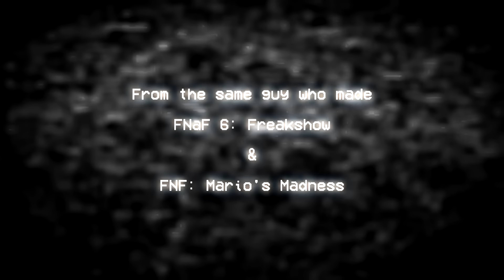Welcome to Freddy's FINAL Trailer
As shocased in the Fangame Direct, Here it is!
The final trailer for this silly project, planned to release on summer 2023

Special thanks to Martin Arthur for rendering the trailer